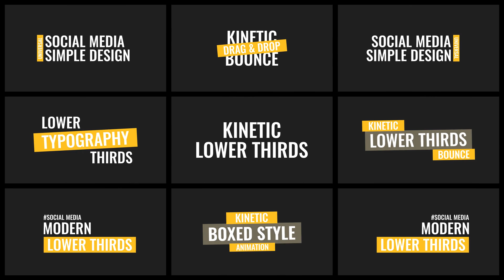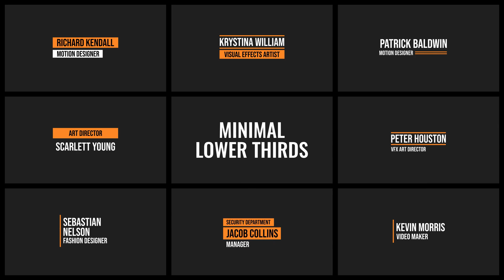100+ Animated Lower Thirds for After Effects 2023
100+ Animated Lower Thirds for After Effects 2023

100+ Animated Lower Thirds for After Effects 2023

100+ Animated Lower Thirds
After Effects
11 Projects in one!
4K Resolution(3840×2160)
Supports any language 24/7
Font: Montserrat, Bebas, Hanson, Oswald (Works with any font)
Friendly Interface
In & Out animation
Fast render
Any change
No plugins
Well organized
Video tutorial